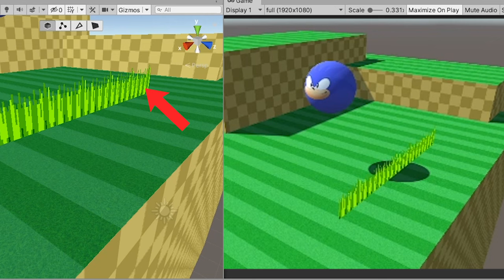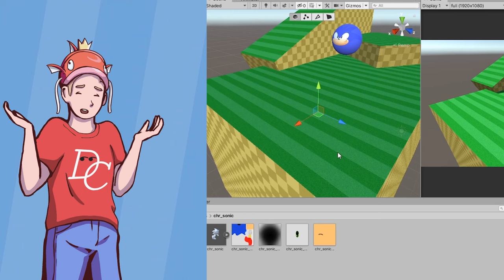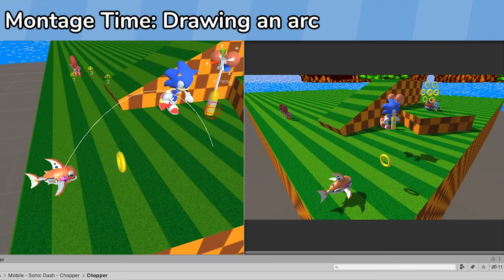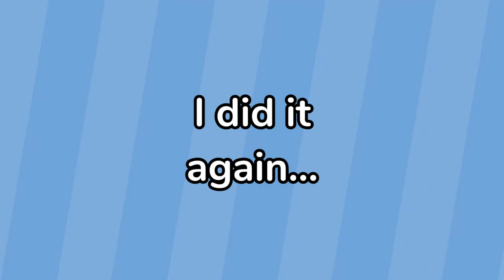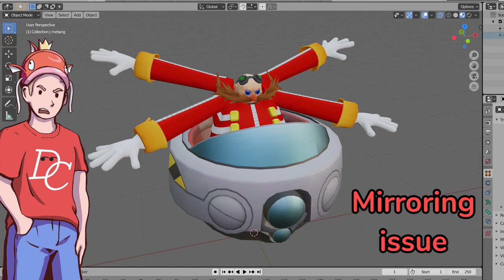I Made Sonic the Hedgehog but in 3D!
I turned Sonic the Hedgehog into a 3D game. This is what Green Hill Zone might have looked like in 3D. I think it looks super cool! What do you think? Should I continue making it?